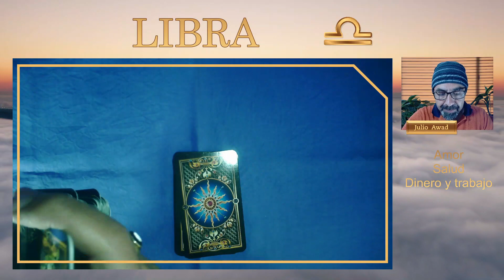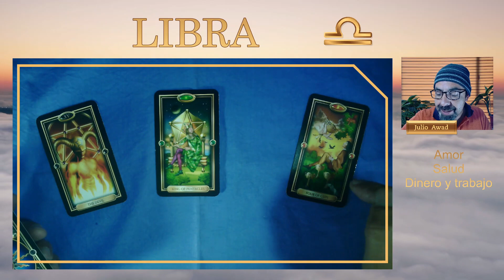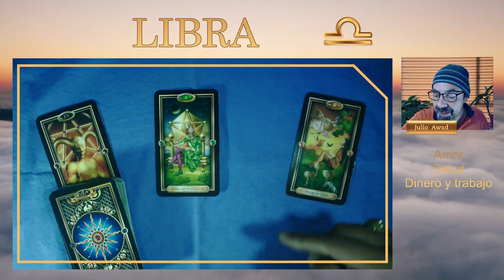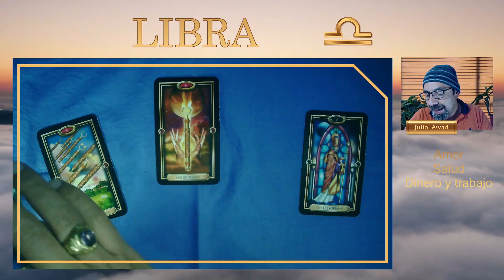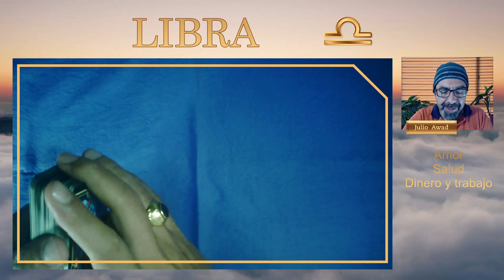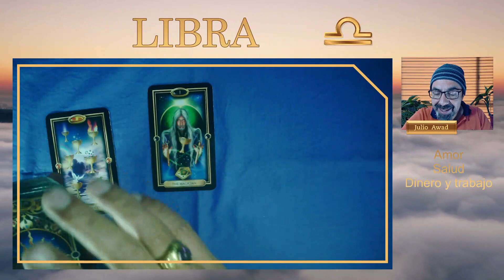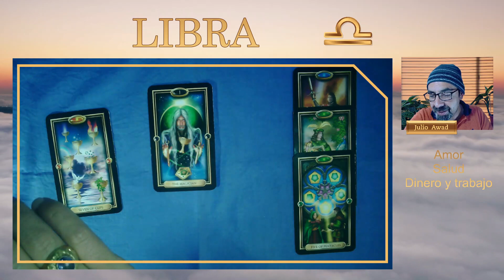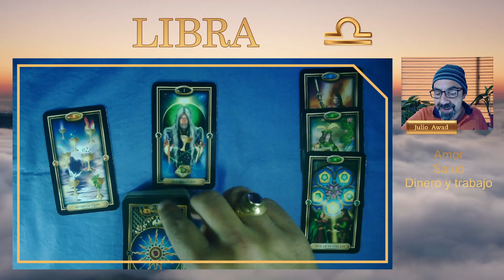LIBRA ♎ ¡RIESGO! 🚨 Alguien ambicioso quiere dañarte | 🔮 TAROT - HOROSCOPO para amor, salud y dinero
👉¡MIRA este mensaje! 🔮LIBRA, ¡Quieren hacerte daño! Las cartas de TAROT de tu horóscopo de hoy sobre amor, salud y dinero me muestran que hay alguien ambicioso muy CERCA y que quiere perjudicarte. ¡NO LO PERMITAS!
00:15 LIBRA AMOR
03:46 LIBRA SALUD
07:28 LIBRA DINERO Y TRABAJO

Descubre todo nuestro contenido sobre espiritualidad: lectura de cartas de tarot, meditaciones, charlas, energías, afirmaciones, esoterismo, entre otros temas.

♓ORÓSCOPO MENSUAL CON LECTURA DE LAS CARTAS DE TAROT
Para todos los signos: Aries, Tauro, Géminis, Cáncer, Leo, Virgo, Libra, Escorpio, Sagitario, Capricornio, Acuario y Piscis... todos los días, más y más bendiciones.

Disfruta el horóscopo del día de hoy. Ahora estamos en diciembre de 2022, pero este mensaje ha llegado a ti por algo... Acéptalo. Resuena y fluye con los mensajes más positivos. Compártelos con las personas a quienes más amas.